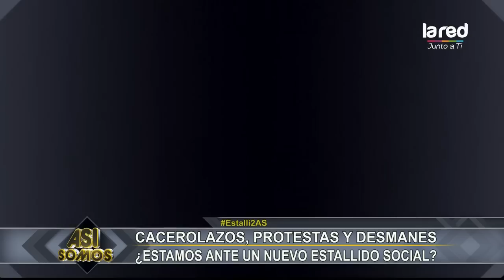¿Existe realmente la "clase media"?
Luego de años estudiando y esforzándose por mejorar su calidad de vida, la llamada "clase media" hoy se enfrenta a una cruda realidad. Conoce todo el análisis con Carola Naranjo en la nota.